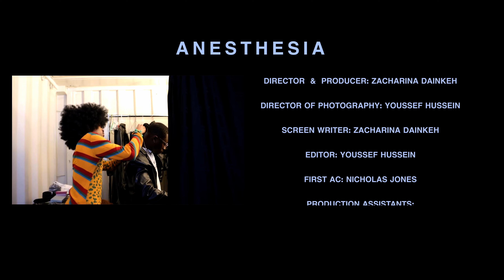Na'jaii - Anesthesia [Clean] (Official Video)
More About the Song
Title: Anesthesia
Artist: Na'jaii
Genre: R&B/Soul
Label: Na'jaii, TF Productions
Distribution: Predicted Platinum and Virgin Music Group
Writer: Aaron “Na’jaii” Adjei-Doku
Producer(s): Dinuzzo and Mark Phase
ISRC: USA2P2407184 (Clean)

Follow Na'jaii

Video Credits:

Executive Producer: Na'jaii and Ayun Studios
Directed and Produced by: Zacharina Dainkeh
Director of Photography: Youssef Hussin
Movement Director: Abimbola Awoyemi
Stylist: Clifton Adams
Stylist Asst: Kristin Manu
Photography Asst: Nicholas Jones
PA 1: Noah Harris
PA 2: Jermaine Hamilton II
Female Lead 1: Jamie Hatcher
Female Lead 2: Kiara Cornejo
Female Lead 3: Bolanlé Adebomi
Location: Alexandria, Virginia.